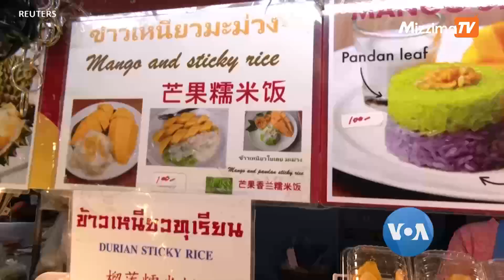ကိုချဲလားဂီတပွဲတော်ရောက် ထိုင်းကောက်ညှင်း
ဟောလိဝုဒ်ကနေ မကြာမီရုံတင်မယ့် Thor ရုပ်ရှင်ကားမှာ သူ့ပြိုင်ဘက် အသစ်တယောက်ကို တွေ့ရပါမယ်။ ထိုင်းအဆိုတော်မလေးကတော့ ဂီတပွဲတော်မှာ ကောက်ညှင်းအုန်းနို့စမ်း နာမည်ကျော်အောင်လုပ်သွားပါတယ်။ ဒီလို အနုပညာရှင်တွေနဲ့ ထင်ပေါ်ကျော်ကြားသူတွေအကြောင်းတွေကို Pop Culture အစီအစဉ်မှာ မအေးသန္တာကျော်က တင်ဆက်ထားပါတယ်။